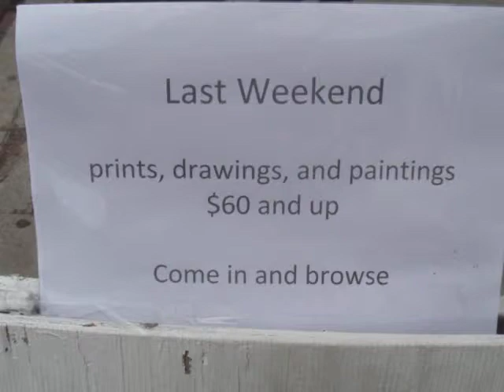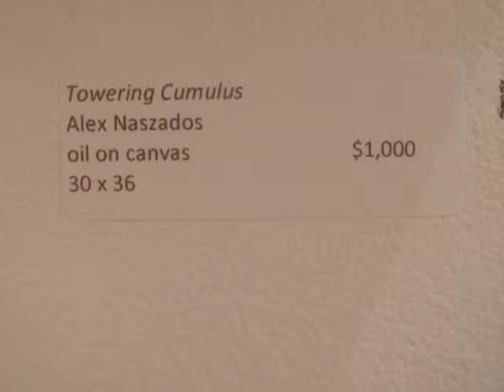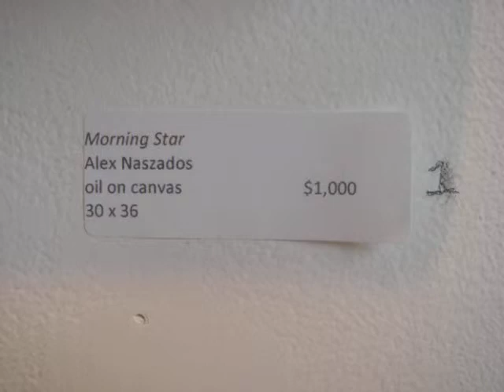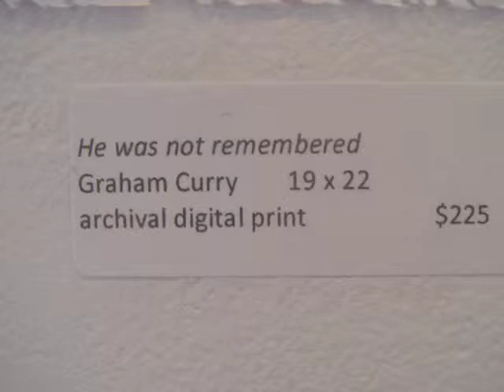NAVIGATING TRACES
~ with Graham Curry, Milo Flores, and Alex Naszados

      This group show, with artists from Montreal and Toronto, explores the traces of memory and human presence in relation to our ever-changing environment.

      Show Dates: December 8th to 18th

      Pre-opening: Thursday, December 8th, 7 - 9pm with Alex and Graham

      Opening Night: Friday, December 9th, 7 - 10pm with Alex, Milo and Graham

      All three artists will be present at the gallery on Saturday, December 10th

      Artist Statements

      Alex Naszados

      These paintings involve a process of assembling a coherent whole using points within a grid formation.

      Referencing atmospheric events with large-scale interplays of elements and light, my paintings also depict the relationship between order and randomness.

      Within a template of physical laws, the unforeseeable unfolds, with its various effects on our environment and our own subjective states.

      Graham Curry

      Where do nature, culture and our place in the landscape intersect?

      Figures blend, merge, fade and disappear into the landscape, but traces can be found alluding to our presence and memories of place.

      Through a process involving photography, painting and printing, these disciplines merge, overlap and obscure echoing the absence and presence of human activity.

      Milo Flores

      Memory is fragile. It fades into blurs, can be forgotten and eventually erased. It's easy to think of it as something permanent and infinite, when in fact, it is a flimsy library accessible only to its keeper lasting as long as her/his life.

      Memory is individual. Memories are gained, compiled and fashioned according to the individual's perspective. Their intensity, significance and concreteness lie on the same line.

Inspired by memories, this collection of works invites the viewers to experience an occurrence in the artist's head, a dreamlike state of irrational juxtaposition of images and emotions.

AWOL Gallery
76 Ossington Avenue, Toronto, ON
View Map · Get Directions